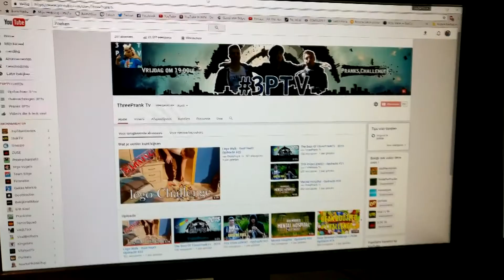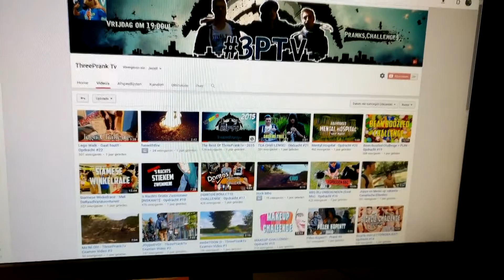ThreePrankTv??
Wat een nostalgie!...
Laat me weten of jullie 3PTv ook missen of niet ;)

Bedankt voor het kijken ! Bye